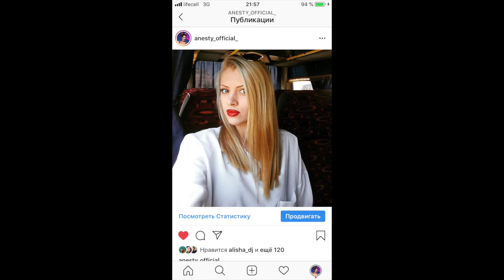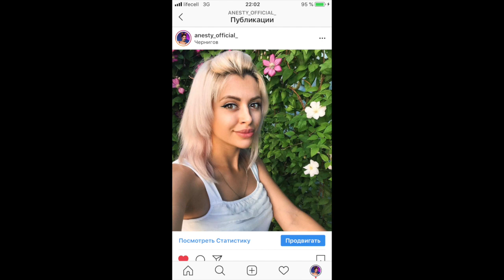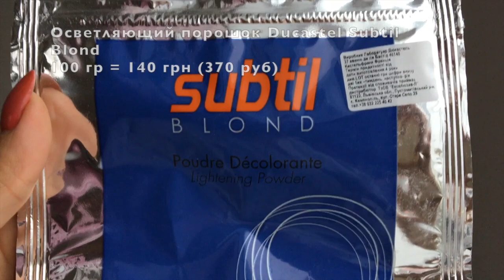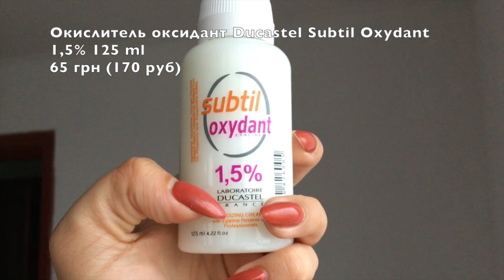КАК МНЕ СОЖГЛИ ВОЛОСЫ В САЛОНЕ! | ОКРАШИВАНИЕ В ПЕПЕЛЬНЫЙ БЛОНД ДОМА ПРОФ КРАСКАМИ SUBTIL BLOND!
Привет, сегодня я расскажу как мне ужасно сожгли волосы в салоне, как меня разводили на деньги мастера, как по их вине я ходила серо буро малиновая! А так же покажу и расскажу как я крашусь сейчас дома в красивый пепельный блонд проф красками ducastel subtil blond! Расскажу цены и дозировки на полную длину!